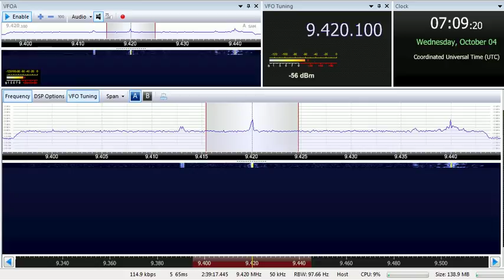04 10 2017 Voice of Greece in Greek to WeEu, frequency announcement 0708 on 9420 Avlis tx#3, 9935 Av